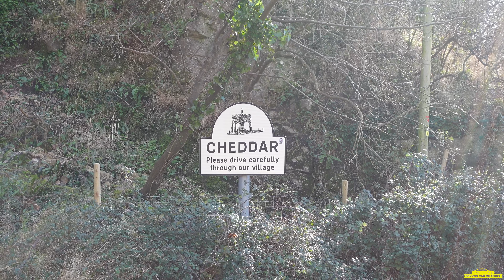DAY OUT IN CHEDDAR GORGE WITH THE DOG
Continuing our trip after the accident at Castle Combe, we visited Cheddar Gorge with our dog Bruno after hearing how dog friendly it all is and we were not disappointed.
I would recommend everyone to go, there always seems to be cars driving up and down so there's always something to see 🤣

ASLC-15BA94BA-8D64755AB3
ASLC-16A40BCE-AAD9F54811
ASLC-16A7942D-F5F9CDF1B3
ASLC-16A409C0-96A38C9F8D